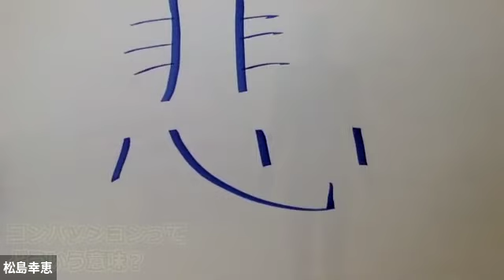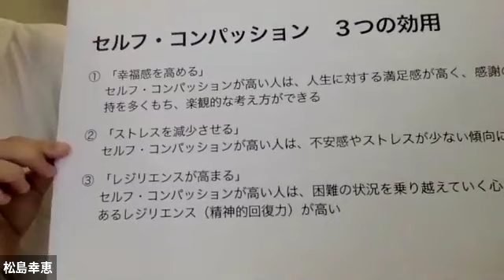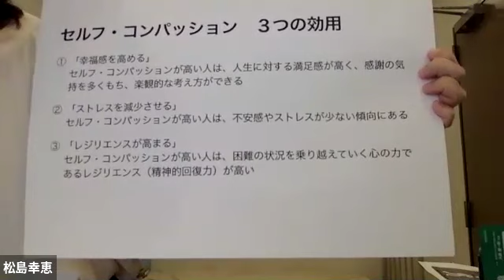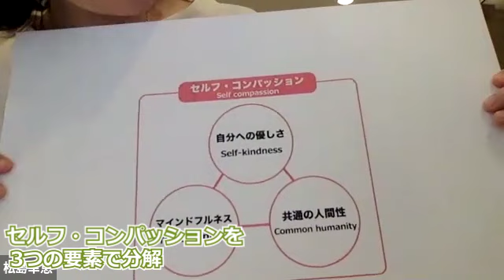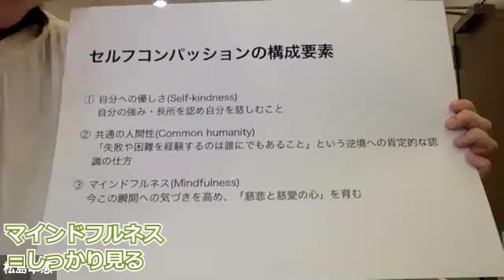現役精神科医に聞く！セルフコンパッションって何？【松島幸恵先生×MIKIZO対談】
今話題！？のセルフ・コンパッション。皆さんご存知ですか？
「自分への想いやり、優しさ」と訳されることが多い、この言葉。

・そもそも、どういう意味なの？
・セルフ・コンパッションを高めるとどうなれるの？
・セルフ・コンパッションを高める方法って？

これらを現役精神科医である、松島幸恵先生にお話をお聞きしました！もちろん理論だけでなく、ご自身が実践しているからこそ、説得力があるのが松島先生の素晴らしいところ！

実は、今月このセルフ・コンパッションとヨガを絡めた講座が初開催！
こちらも皆さんぜひぜひお楽しみに☆
ーーーーーーー
【オンライン講座情報！】
心の病の基礎知識
ヨガ×精神疾患
オンライン｜9月22日（土）9：30-13：30

■松島先生が院長の池袋オリーブメンタルクリニック

■MIKIZO先生のヨガビジネス講座はこちらから！

■年間100万人が見る、ヨガの総合情報サイト「ヨガジェネレーション」

■日本最大のヨガウェア＆ヨガマット通販「東京ヨガウェア2,0」